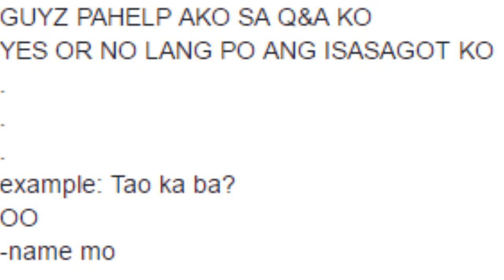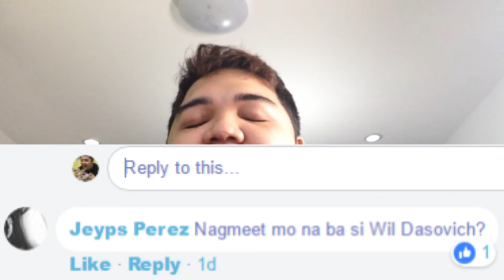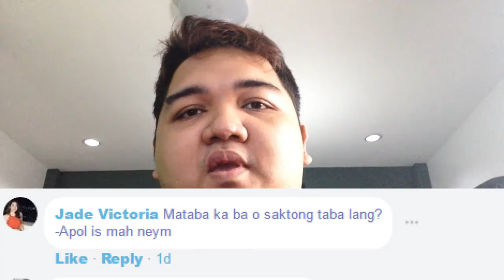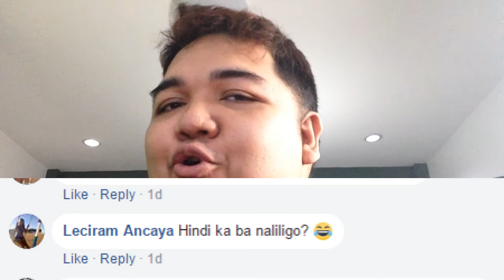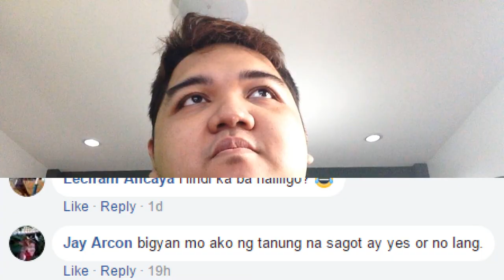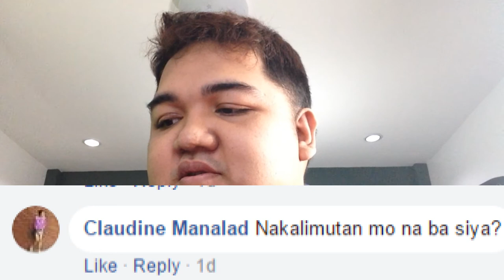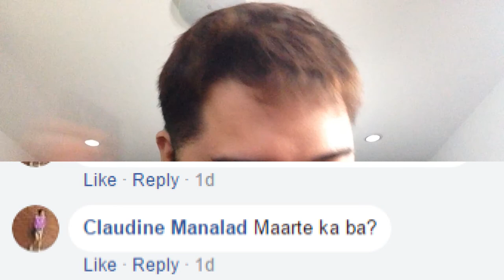ITINANONG KO KAY CONG TV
MICROPHONE:
BOYA-MM1

CAMERA:
HUAWEI P10
HUAWEI P20
IPHONE 5S

VIDEO EDITOR:
CYBERLINK POWER DIRECTOR 15
MAILING ADDRESS:
2-A 23rd St., East Bajac-bajac, Olongapo City